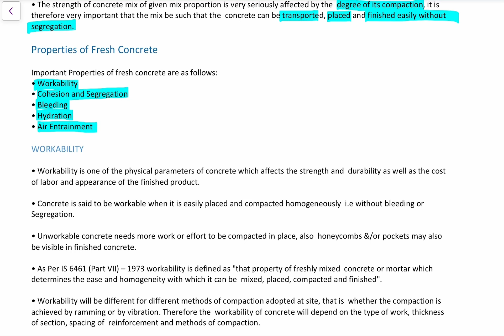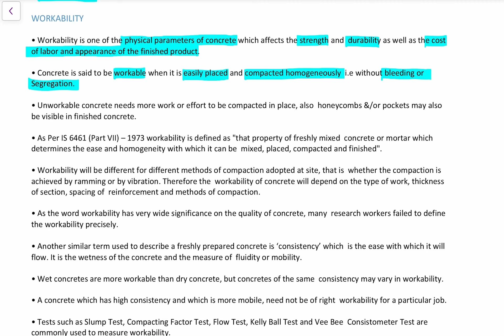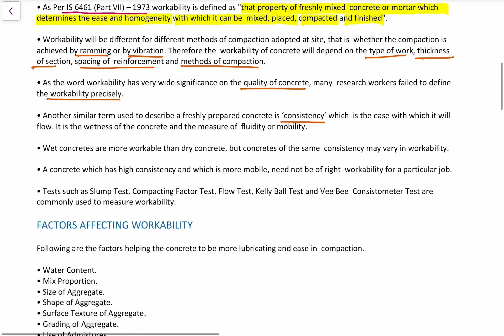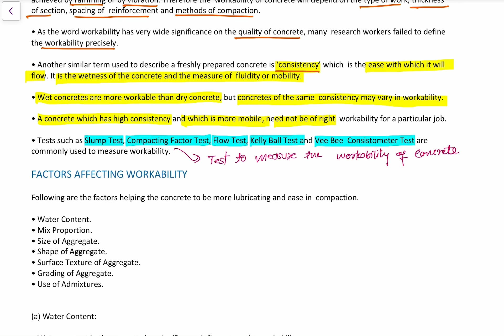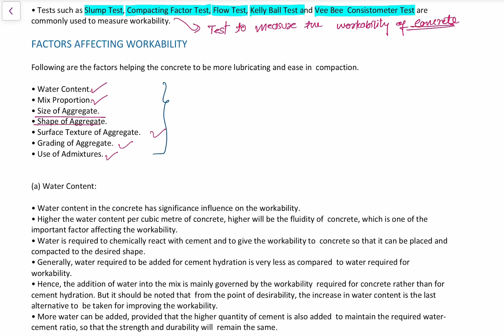Building Material : Concrete | What is workability of Concrete | Lec 08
In this video you will learn about the Workability of Concrete and the factors which affect the workability of Concrete.